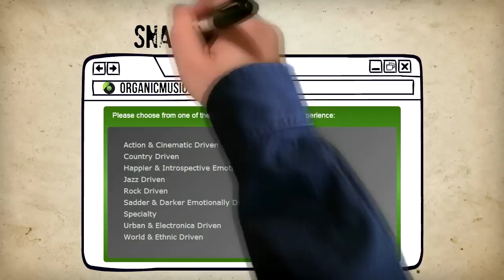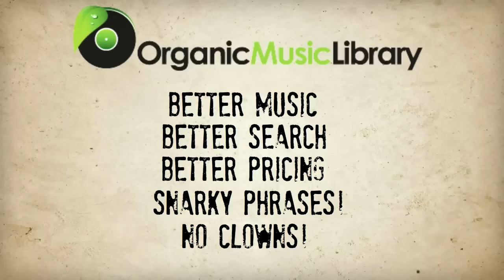Why use the Organic Music Library - Superior Production Music Library